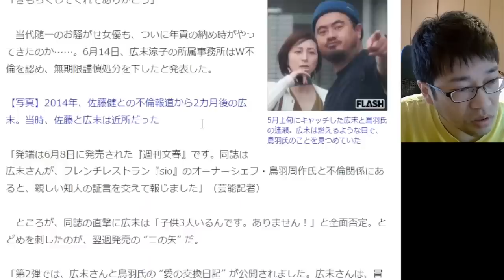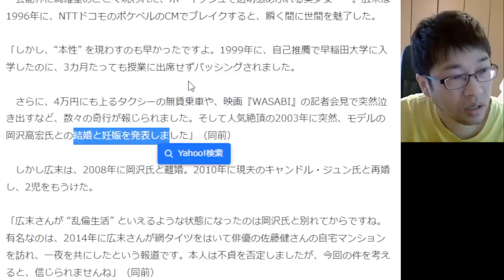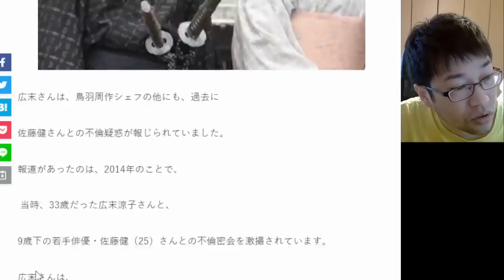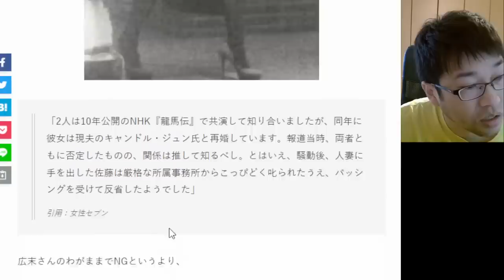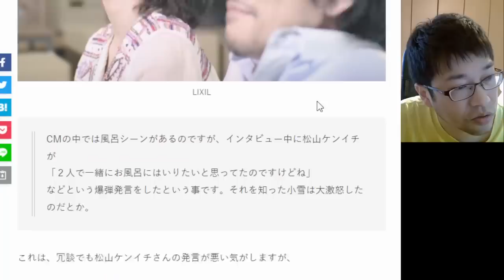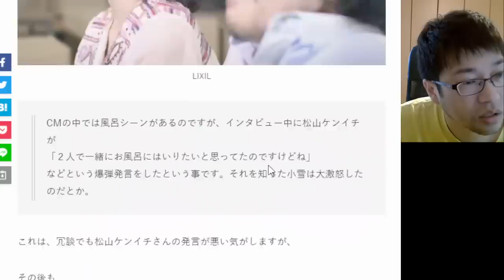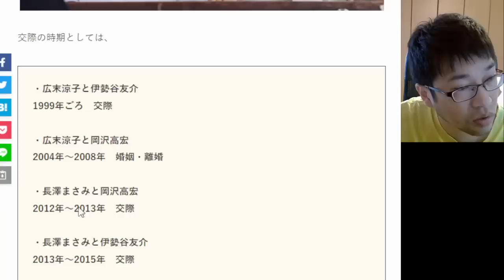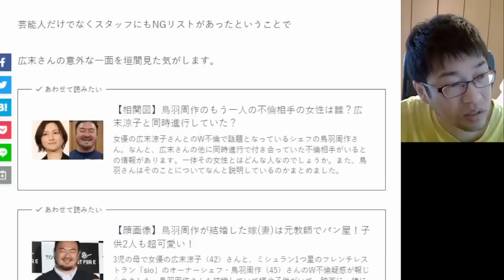「絶対共演はイヤ！」ワガママすぎる広末涼子 共演NGリストが凄すぎた キャンドルジュン 鳥羽周作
又、ゴシップ、スキャンダルネタ情報募集しております。